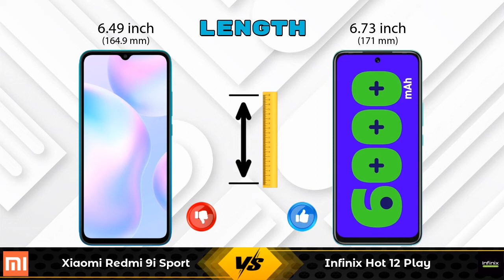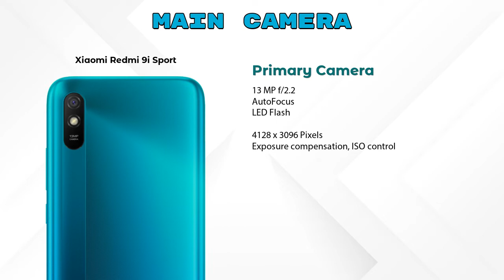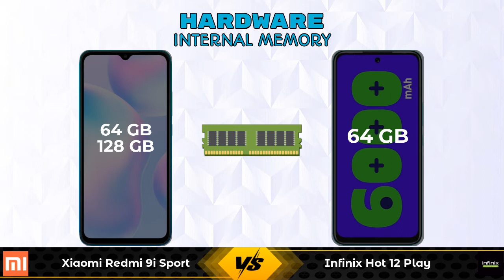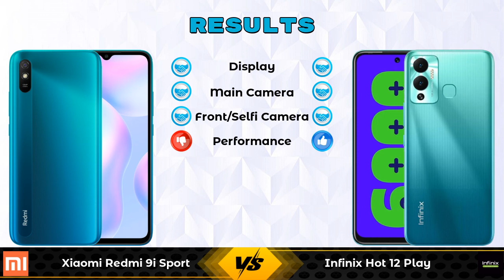Xiaomi Redmi 9i Sport Vs Infinix Hot 12 Play - Full Comparison [Full Specifications]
In this Video we are Comparing Xiaomi Redmi 9i Sport Vs Infinix Hot 12 Play with [Full Specifications].

Variant Details:
4 GB / 64 GB - 8799
4 GB / 128 GB - 9299 (Flipkart)

Variant Details:
4 GB / 64 GB - 8499

Xiaomi Redmi 9i Sport Vs Infinix Hot 12 Play full specifications
Infinix Hot 12 Play Vs Xiaomi Redmi 9i Sport full specifications
Xiaomi Redmi 9i Sport Vs Infinix Hot 12 Play comparison
Infinix Hot 12 Play Vs Xiaomi Redmi 9i Sport comparison

Other Compitior Phone with Similar Price Range :

Xiaomi Redmi 9A Sport(2 GB / 32 GB) - 6999 , Release Date :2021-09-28